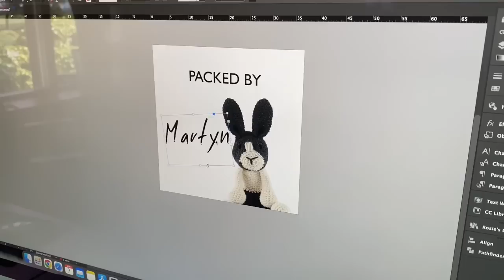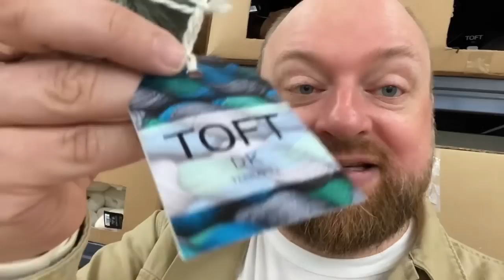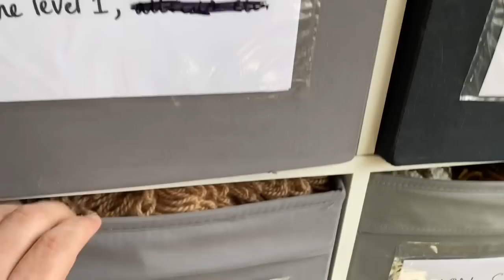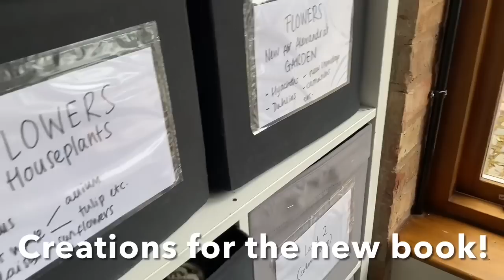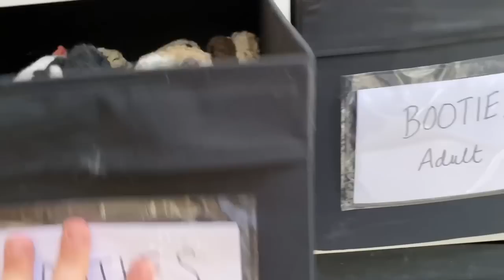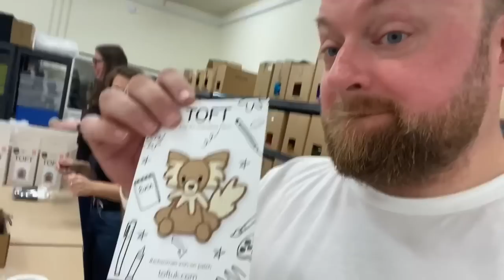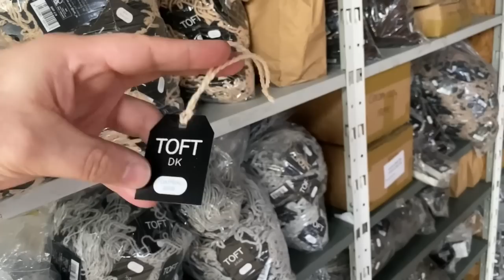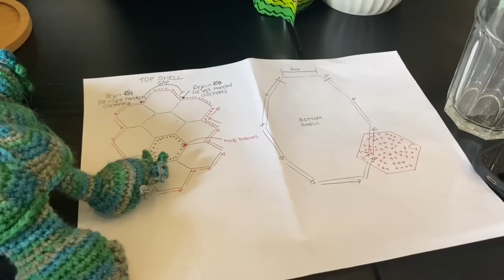Special Edition - Tales from Toft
Welcome to another episode on my Knit365 YouTube channel - thanks for dropping by.  In this episode I go behind the scenes at HQ to discover the inner workings of all things @TOFT_uk!

I’m so grateful to Kerry Lord for allowing me to film this special video as a fan, for fans. And of course to the whole of Team Toft for being so welcoming.

I hope you find something you enjoy in this video and would love to chat to you below about what you enjoyed seeing the most!